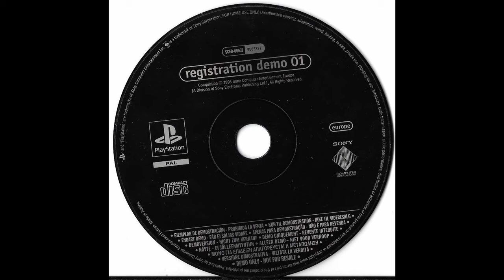Registration Demo 01/Euro Registered Users Demo 01 - Main Menu Music (PS1)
Audio Recorded Directly from a PSX DESR-7000
Áudio Gravado e Ripado direto do PSX DESR-7000